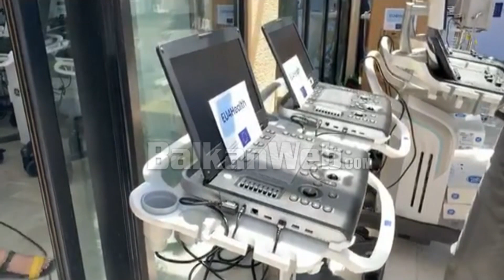“S'bëhet politikë me virusin”, Manastirliu: Të bëjmë c’ka kërkohet, të ndërgjegjësojmë njerëzit